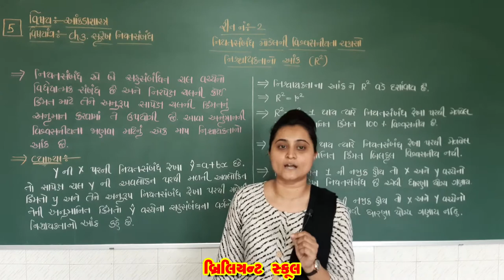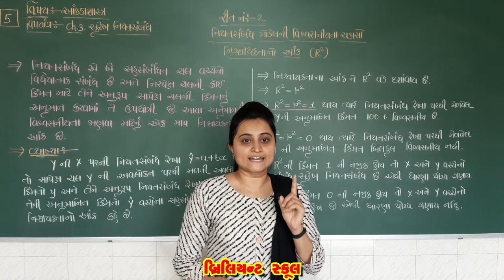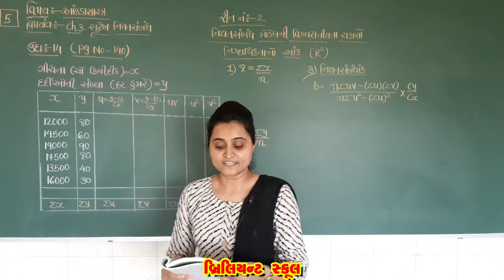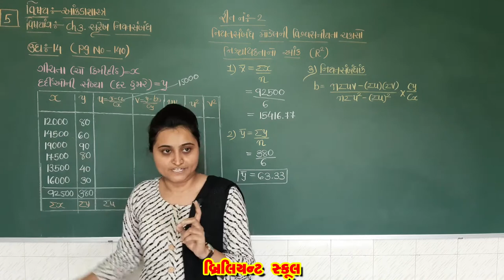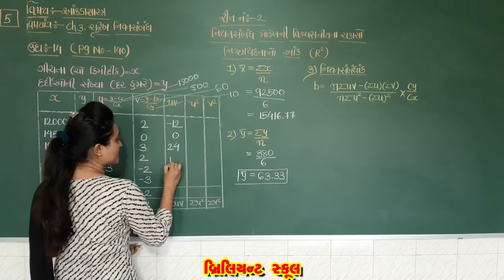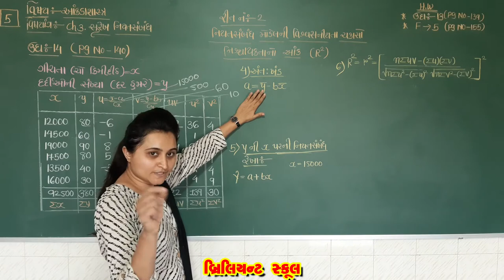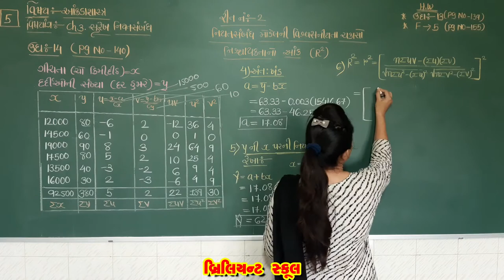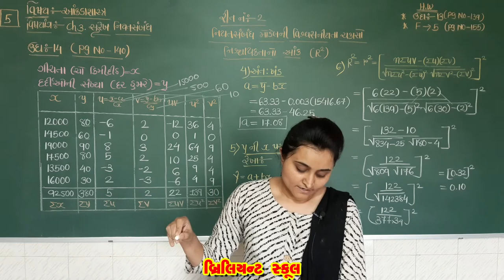[ લેકચર - 5 ] ધો.12 -આંકડાશાસ્ત્ર | ચેપ્ટર - 3 સુરેખ નિયત સંબંધ